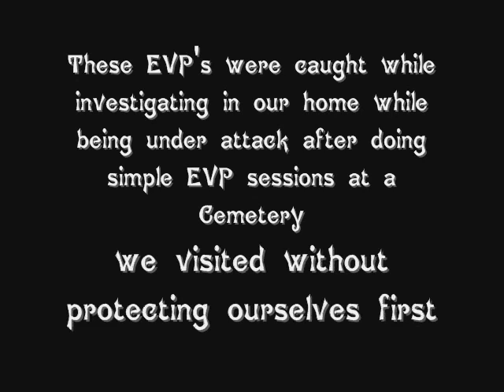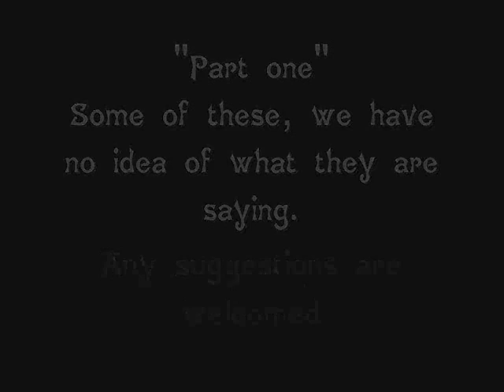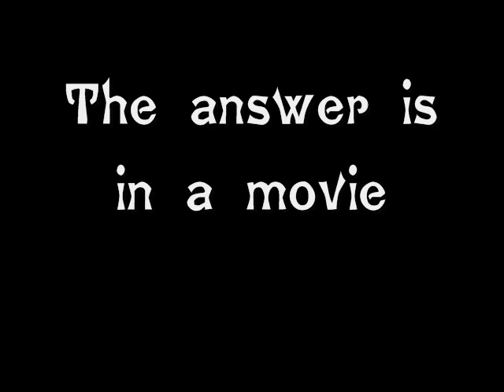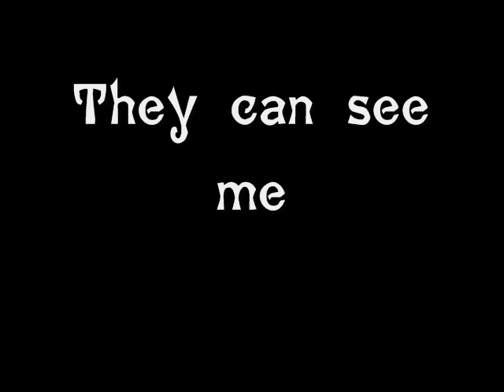Under Attack Paranormal Investigations EVP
Part 1 of our home EVP session in our home while we were under attack trying to figure out what was going on.